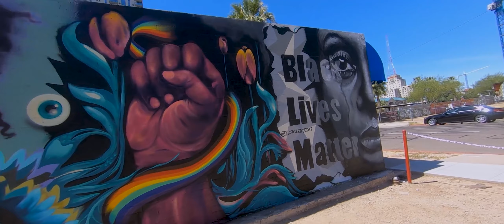BLM Collaboration Mural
This video was shot by Tyler Healey  and captures what is a Black Lives Matter Mural Collaboration that happened between 6 different Phoenix, Arizona artists : Nyla Lee, Clyde, Just, Muta Santiago, Ashley Macias, and MDMN. This mural was painted in the month of June, 2020 in the midst of 100s of protests through out the state of AZ. This collaboration was not commissioned, and was made by a diverse group of races and ethnicity coming together to stand in solidarity with the BLM movement. find out more info in Links below , stay vigilent and concious. Much love